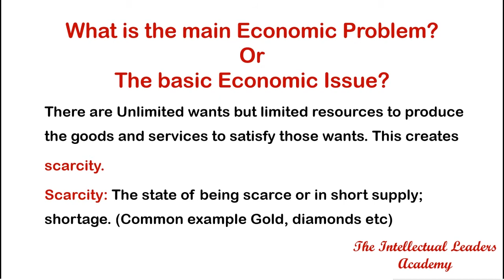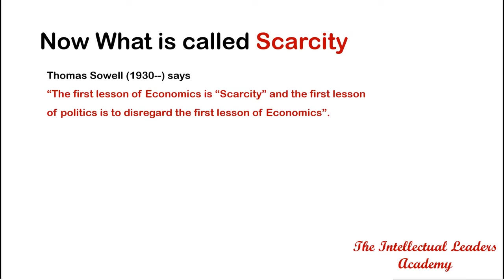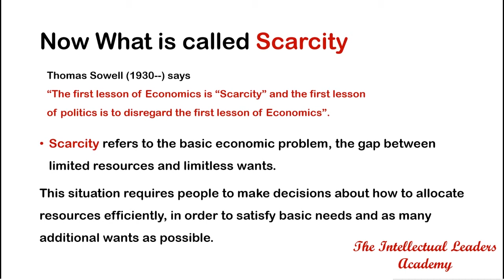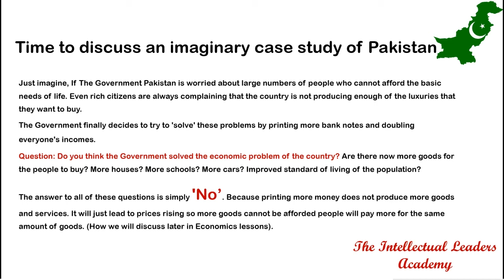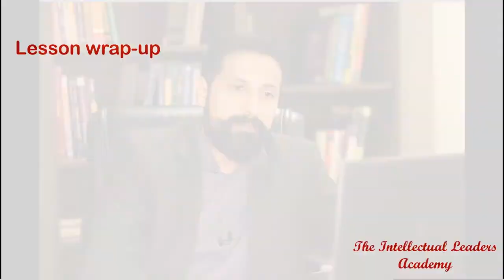Scarcity and Scarcity of resources (English version)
This is Sir Shayan, and I welcome you to "The Intellectual Leaders Academy". (My personal / professional profile is mentioned below).

In this lecture we covered considerably basic concepts of Scarcity, Scarcity of resources and macro application of scarcity concept on Pakistan.

No matter which curriculum you are studying, we will study everything.

Question: Which students can benefit from lectures?

Answer: Students studying International curriculums such as CIE (IGCSE, O Levels, AS & A Level) IB, (MYP, DP) , Indian curriculum CBSE, Pakistani (Sindh & Federal board), Intermediate, B-Com, BBA , MBA and MA can benefit from my lectures.

Who is Mr. Shayan?
• An Educationist, a consultant, and an Entrepreneur.
• MBA in Marketing and Management
• Master’s in Economics
• A leadership trainer.
• An Entrepreneurship trainer.
• Motivational Speaker and a Life coach
• More than 15 years of work experience.